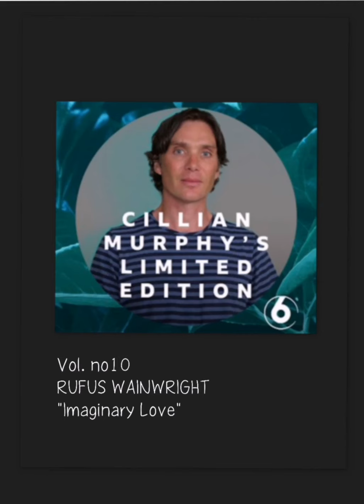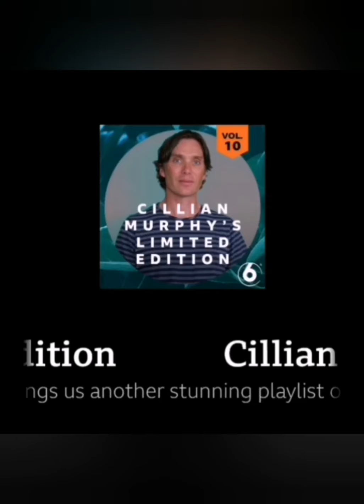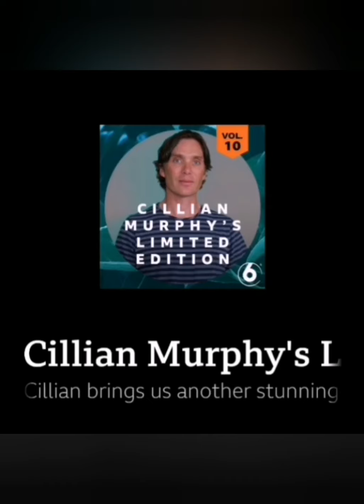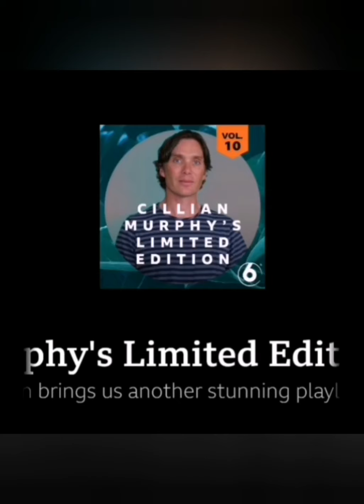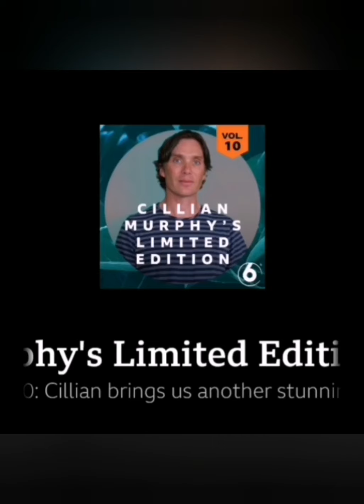Cillian Murphy's "SONGS FROM UNDER THE STAIRS" part II (LIM. EDITION vol 7, 8, 9, 10, no 11, 12)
Cillian's session of today is sadly the last one. Which was really great, as always. Some 60th music, Frank Zappa and many more.
Don't forget to listen to his special vol. 11 about "electro". Very interesting.
I just can say thx to Cillian for that adventure, was a great experience. Hope we'll hear us again some day. ❤️